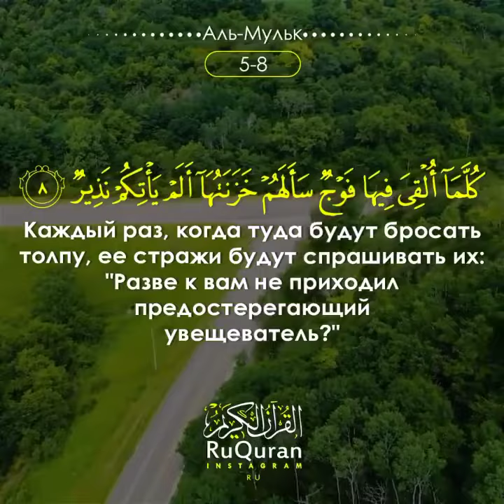Аль Мульк Imam Faisal